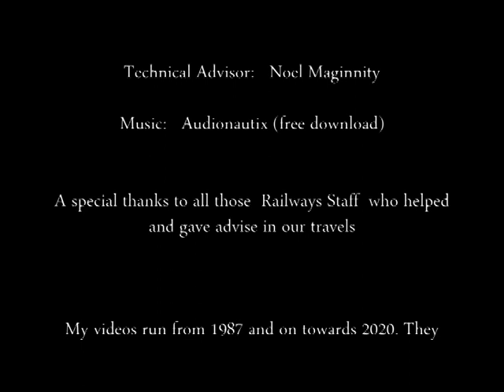Chapter 00 F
Chapter 0 8mm. The first of my 8mm videos which begins in 1990. Special thanks to John Murray for the use of his vidcam for some shots in this era and for his 2nd cam shots on some occasions also. Starting in the BOP at Whatakao, then overlooking the Kereone loop from John's farm, various spots at Waharoa, then back to the BOP to Te Maunga where olde stock was being cut up for scrap. Head further down the coast to see a rare shot of the Mill shunt. Into the King Country, I got a heads up from Kevin Bain one evening the electric wires were out of action and so dashed off to Raurimu for several days and sound recorded various classes on the spiral day/night and got videos in the daylight. Lots of Dx action in the Rohe Potae where they were originally intended to add their power for the North Island mountain country. Some may say some sequences are too long but one day I may go back over all these long ago edits and redo them even longer as its all history now.